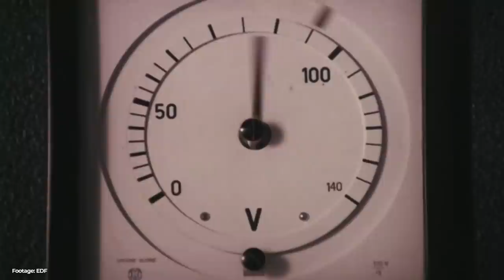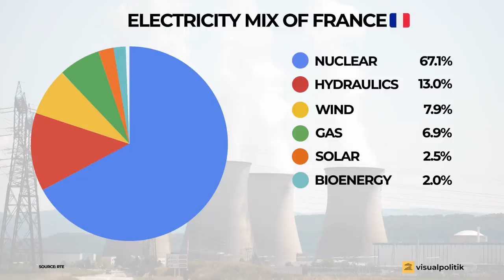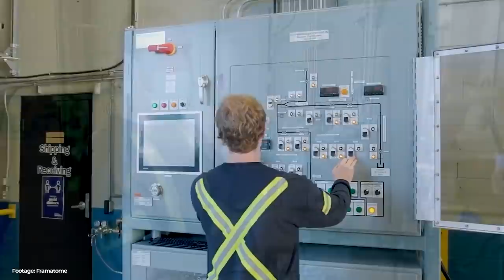Why is FRANCE betting on NUCLEAR ENERGY again? - VisualPolitik EN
In order to guarantee France's electricity supply, become more competitive and achieve carbon neutrality by 2050, Emannuel Macron has just put France back in the race for nuclear development. The French nation, the country that is most dependent on nuclear energy, will build new reactors in the coming years. And that's not all, it is also fighting hard for the European Union to consider nuclear as a green and sustainable energy.

In this video we tell you all the details about France's recent bid to return to the atomic age.